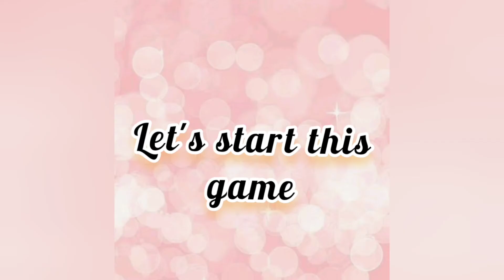Wipro Earthian project bio-diversity card game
Wipro Earthian project bio-diversity card game by Students of Class 8 of Kamaraj English Medium School, Brookshabad, Port Blair A & N Islands.